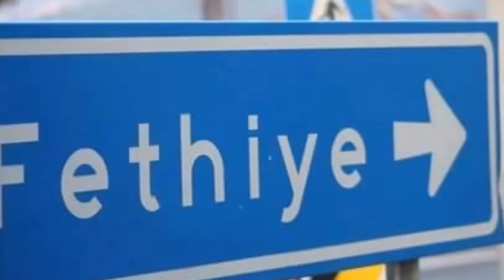PİYANİST NECO LEYLİMLEY YILLARCa fethiye li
Saygıdeğer yerel sanatçı  piyanist neco nun gözde eseri hareketli   Müziği ile gönüllerinizi fethedecektir .